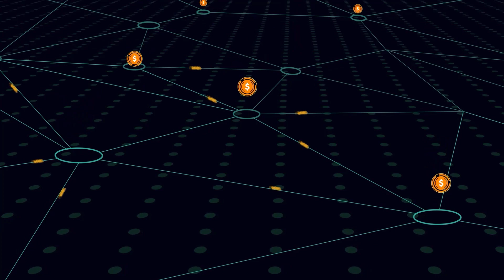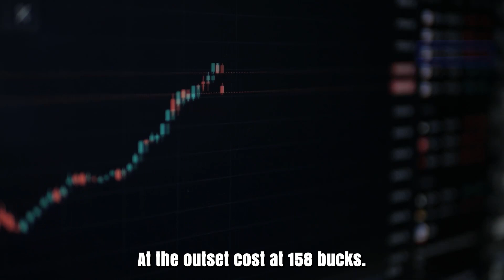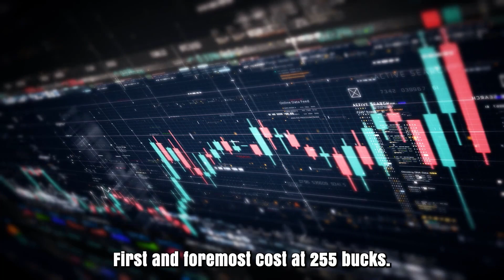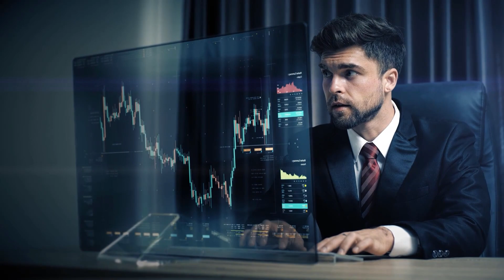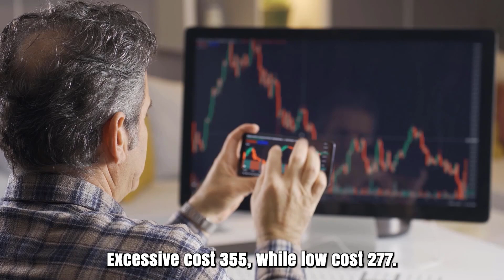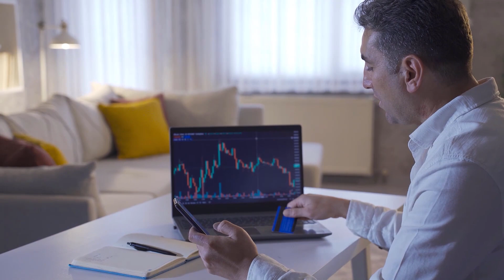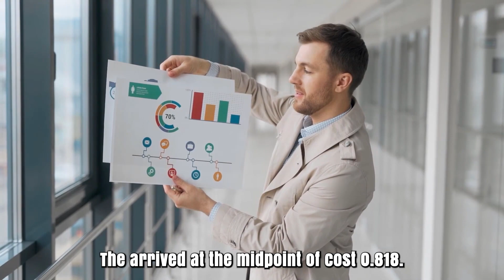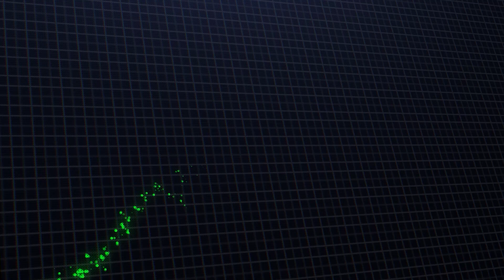AAVE PRICE WILL X5500 HERE'S WHY?? - AAVE PRICE PREDICTION & LATEST UPDATES